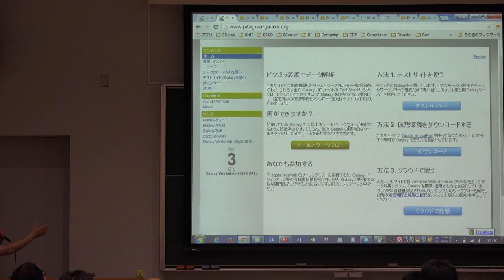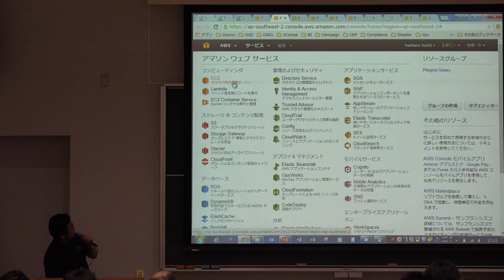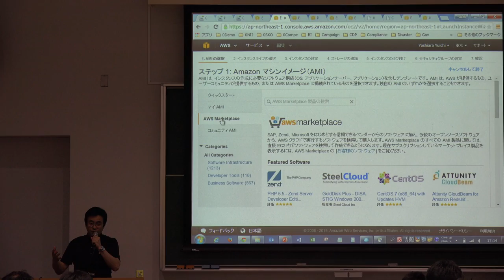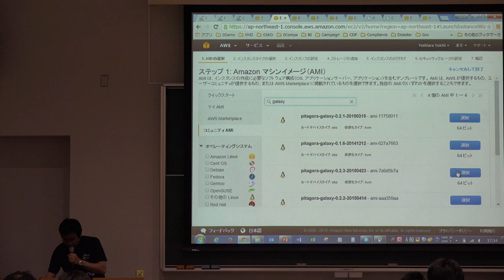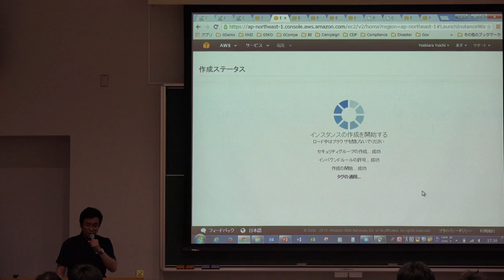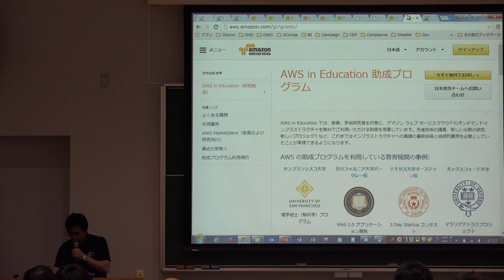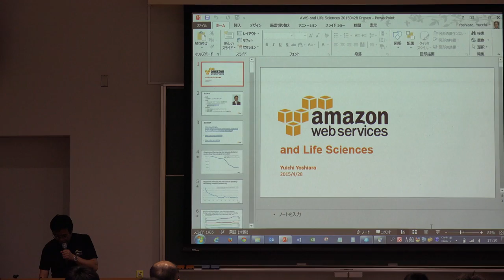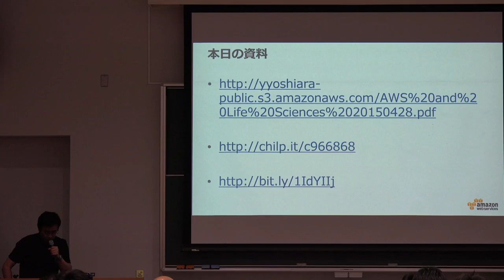AWS クラウド上で Galaxy を利用する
本日の統合TVは、2015年4月28日に開催されたThe Galaxy Workshop Tokyo 2015から、アマゾン データ サービス ジャパン株式会社 吉荒 裕一 氏 による「AWS クラウド上で Galaxy を利用する」をお送りします。約11分です。